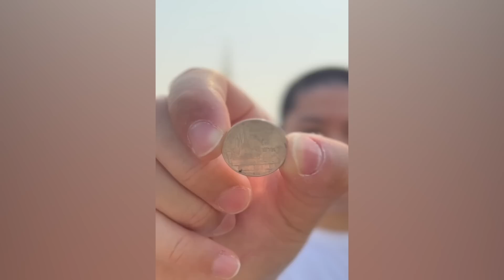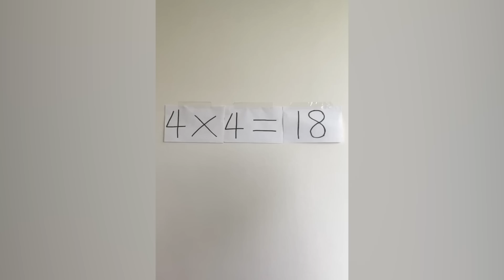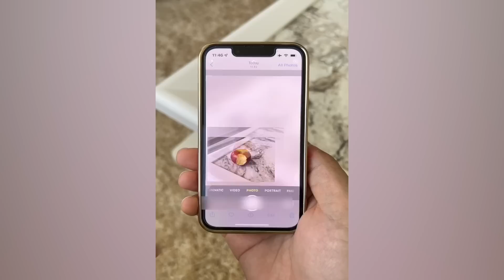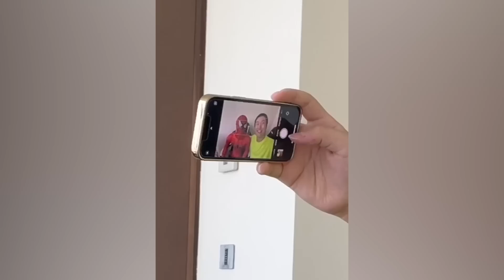CRAZIEST Sagawa1gou Funny TikTok Compilation | Try Not To Laugh Watching Ohio Dance Challenge 2023